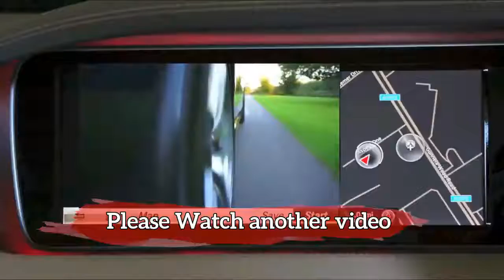NEW 2018!! Lexus LS 500 F Sport - Best Exterior and Interior Walkaround in HD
TeknoAutoMobile LatestCarNews

By "TeknoAutoMobile"